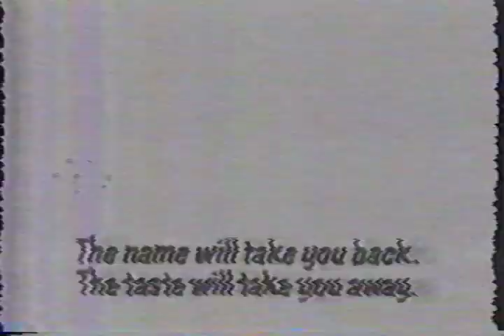(Not A Demo) 1994 VHS Recording - WSVN Channel 7 - Good Humor - Ice Cream Time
1994 VHS Recording - WSVN Channel 7 - Good Humor Ice Cream Time